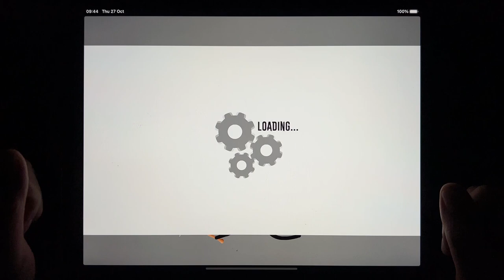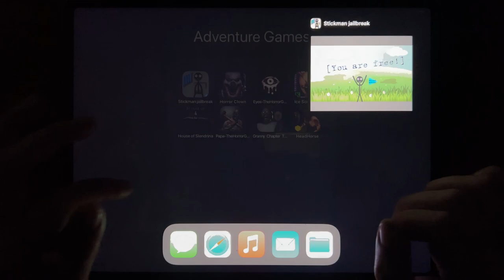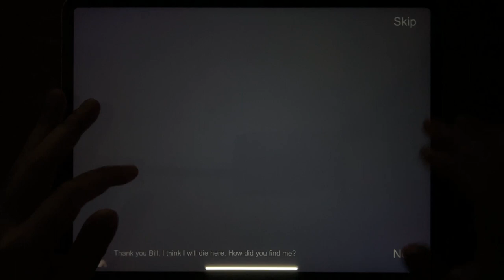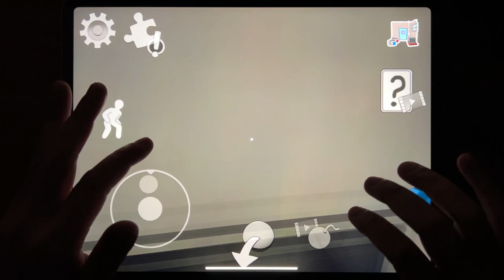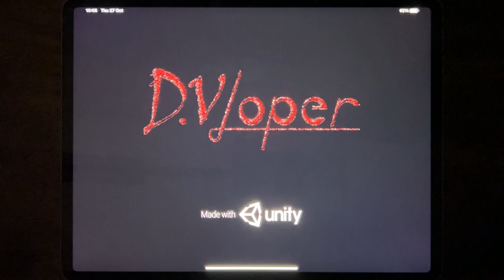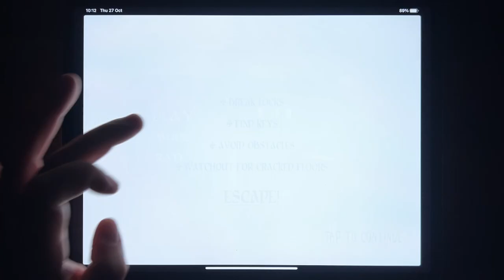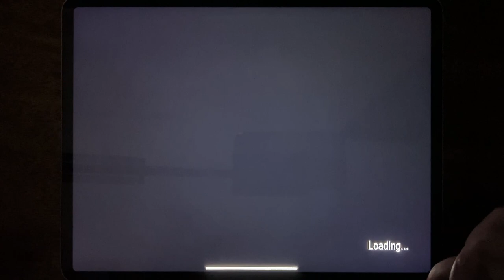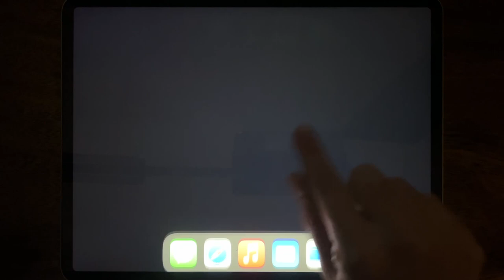Stickman Jailbreak, Horror Clown, Eyes - The Horror Game, Ice Scream 4, House of Slendrina...